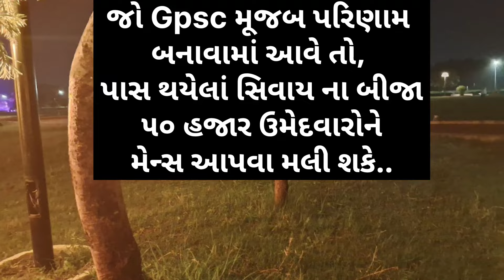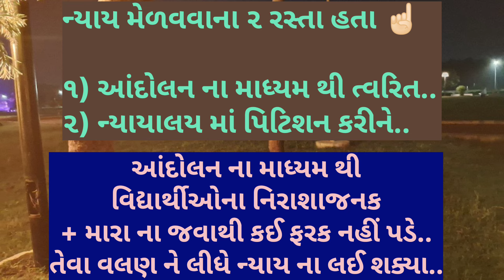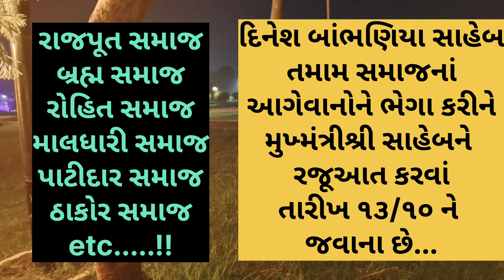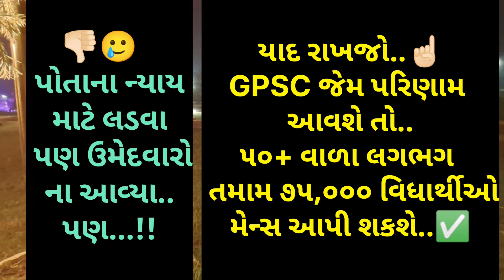cce result update | cce update today | cce news today | cce cut off | cce latest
For Gujarat result 2024

cce result
cce result update
cce result kevi rite jovu
cce result entry in sats 2023-24
cce result date
cce result cut off
cce result kaise dekhe
cce exam 2024
cce normalisation
normalisation in cce
cce normalisation

cce result 2024 | cut off | cce prelims expected cut off | cce result | cce prelims merit list | cce mains syallabus | cce exam

Paper discussion
Paper analysis
Paper solution
Paper resolution
Paper cut off
Paper result

cce group b syllabus
cce group a mains syllabus
cce group b preparation
cce group b
cce group b mains syllabus
cce group a mains preparation
cce group b mains
cce group a syllabus
cce group b mains book list
cce group a
cce english grammar
cce mains preparation
cce result
cce reasoning
cce mains syllabus
cce gujarati grammar
cce result 2024
cce exam syllabus gujarat
cce paper solution
cce cut off 2024
cce normalisation cut off
cce result 2024
cce result
cce result update
cce result date
cce result 2024 cut off
cce new merit list kyare